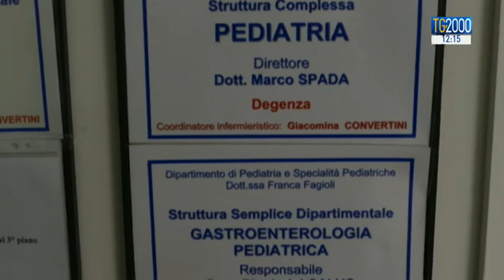Torino, stomaco al posto dell'esofago bruciato dalla soda caustica: l'intervento a due bambini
Due fratellini di 4 e 5 anni avevano ingerito soda caustica provocandosi ustioni gravissime all’esofago. Geniale la scelta dei medici che hanno eseguito un intervento salvavita alla Città della Salute di Torino. Hanno dovuto tagliare l’esofago bruciato e al suo posto hanno allungato fino in gola lo stomaco. E i bimbi sono tornati a mangiare. Servizio di Monica Gallo